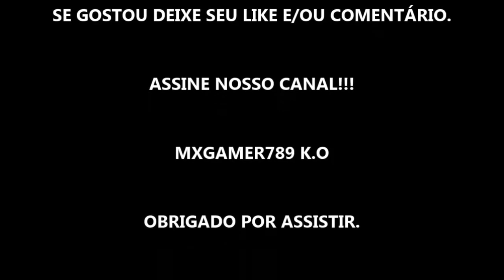LALIGA SANTANDER 2019 - SEVILLA X ALAVÉS - MELHORES MOMENTOS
SEVILLA X ALAVÉS PELA RODADA 30 DA LALIGA SANTANDER 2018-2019.

GAMEPLAY NO FIFA 18 SEMPRE COM O TIME DA CASA (MANDANTE). JOGANDO NO XBOX ONE, COM AS CONFIGURAÇÕES PADRÕES E ATUALIZAÇÕES ONLINE DE ELENCO NO DIA DA GAMEPLAY.

Sobre: A Primera División da Liga de Fútbol Profesional, mais conhecida como La Liga, é patrocinada pelo Banco Santander. Também conhecida como Liga das Estrelas, é disputada por vinte clubes, sob o sistema de disputa de pontos corridos, onde os clubes jogam entre si no sistema de turno e returno.

Campeão atual: Futbol Club Barcelona
CEO: Javier Gómez (2013–)
Número de equipes: 20
Fundador: José María Acha Larrea
Instâncias: La Liga de 2018–19, La Liga de 2017–18

Fonte: wikipedia